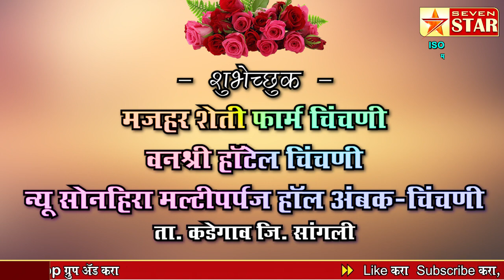सागरेश्वर सह. सूतगिरणीचे चेअरमन मा. श्री. शांताराम कदम (बापू) यांना वाढदिवसाच्या हार्दिक शुभेच्छा!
शुभेच्छुक:- मजहर शेती फार्म चिंचणी वनश्री हॉटेल चिंचणी न्यू सोनहिरा मल्टीपर्पज हॉल अंबक-चिंचणी ता. कडेगाव जि. सांगली